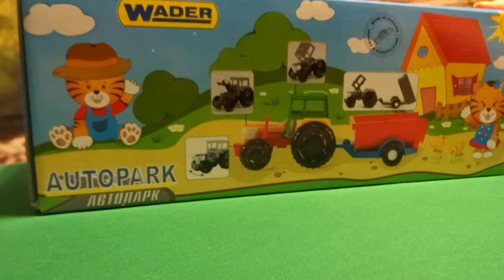Іграшкова машинка Трактор з причепом в коробці ТИГРЕС Інтернет магазин дитячих іграшок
Іграшкова машинка трактор з причепом в коробці - чудовий вибір для дітей, які люблять функціональні машинки. Трактор містить рухливу кабінку і причіп, що робить процес гри захоплюючим і пізнавальним.

Завдяки яскравій і зручній картонній коробці, машинка буде особливо вдалим варіантом подарунка.

Іграшковий трактор виготовлений з якісних, безпечних і міцних матеріалів, відрізняється надійною конструкцією. Його можна використовувати як вдома, так і на вулиці.

Машинка пройшла випробування в Європі.

Доступні 2 варіанти причепа: кузов і причіп з конячкою.

Упаковка - коробка.

Toy car tractor-trailer in a box - a great choice for kids who love the functionality of the machine. The tractor includes a movable cabin and trailer, making gameplay fun and informative.

Thanks to the bright and comfortable cardboard box, the machine will be especially good gift option.

Toy tractor is made of high-quality, safe and durable materials, robust design is different. It can be used both at home and on the street.

The machine has been tested in Europe.

2 variants available trailer: a body and a trailer with a horse.

Packaging - Box.